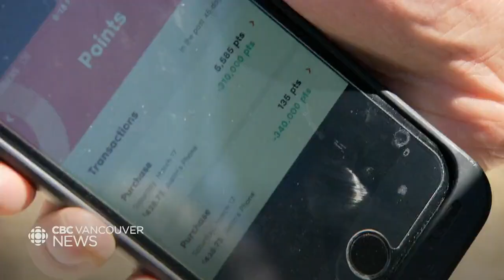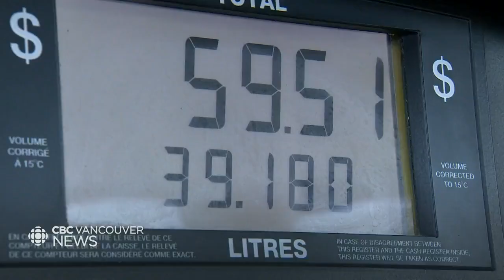Canadians turn to loyalty program to save money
A recent report from Dalhouisie University finds that the majority of Canadians are changing the way they buy groceries as prices rise. According to the report, many people are using loyalty rewards programs to save money.